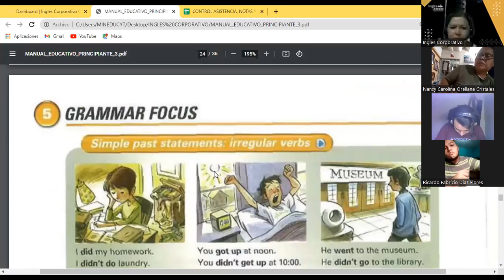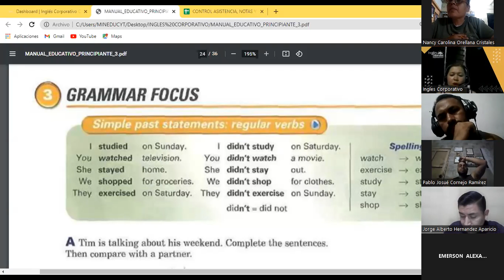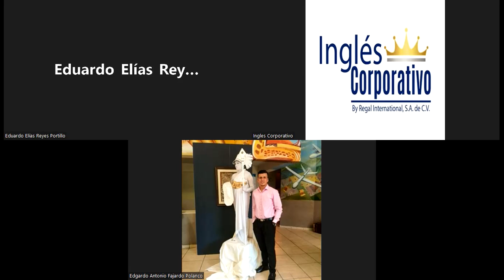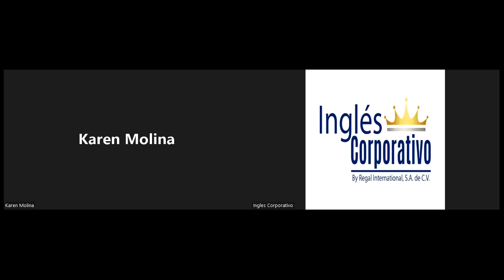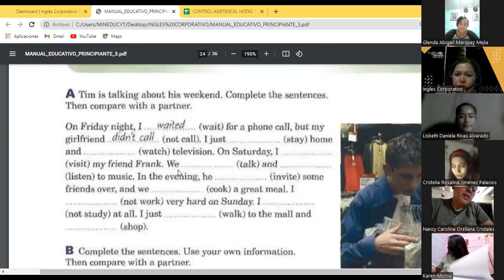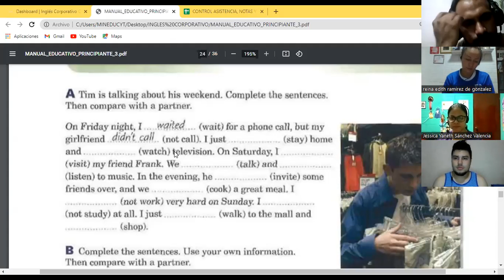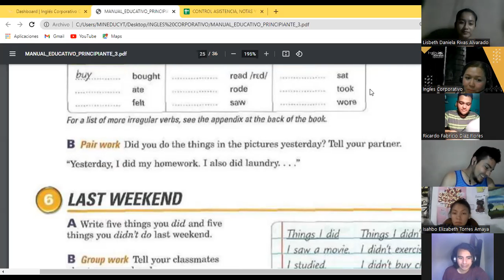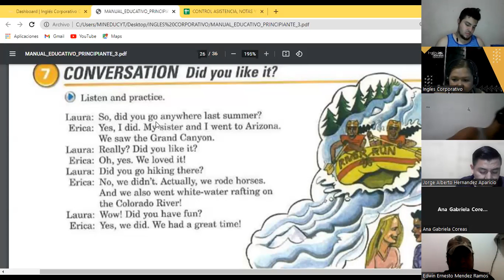Ingles Corporativo-19-05-2022-Simple past Verbs